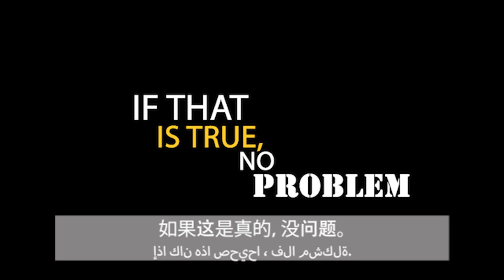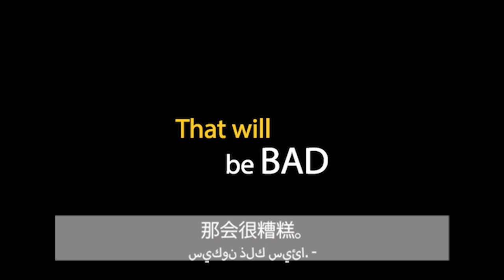72nd Annual RCCG Convention 2024 Invitation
Copyright disclaim
Emosky Media disclaim ownership to the music used in this video. We do not intend to deprive the owners of such songs of their exclusive rights of ownership.

RCCG 72nd Annual Convention 2024 Invitation, subtitled in Arabic and Simple Chinese

 2024 Annual Convention Hymn
Theme: Heaven
TUNE. I'm going on, the upward way.

Chorus:
Halleluyah
To God Father
Halleluyah
To Jesus Christ
Halleluyah
To Holy Ghost
Halleluyah
Forever more

1. Heaven is mine
That's where I'm bound
Heaven is mine
My mansion's there
No more darkness
No more curses
That's why I shout
Halleluyah

Chorus:

2. Heaven is mine
No more sickness
No sorrows there
There I will be
Eternally
Halleluyah

Chorus:

3. Heaven is mine
No failures there
No stagnation
Only the shouts
Of victory
Haleluyah

Chorus:

4. Heaven is mine
That's where Im bound
No darkness there
No demons there
Only angels
Crying "Holy"
Halleluyah

Chorus:

5. Heaven is mine
No regrets there
No weeping sore
Only triump
And many crowns
Halleluyah

Chorus:

6. Heaven is mine
To get rewards
For all my works
With many stars
I will be crowned
Halleluyah

Chorus:

7. Heaven is mine
I will get there
Soon, very soon
Sky will open
My Groom will come
Halleluayah

Chorus:

8. Heaven is mine
It can be yours
The Choice is yours
Follow Jesus
In holiness
You too will shout
Halleluyah

Chorus: